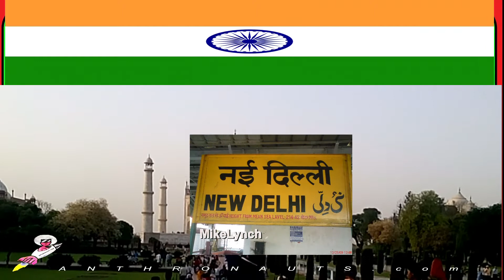URDU :Who speaks it ? | India Language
Namaste my Anthronaut! I’m your traveling anthropologist Mark Thomas.
Last time we learned how to speak some Mandarin Chinese …Now we’ll get familiar with India’s Urdu language, by learning some history and basic words for your next trip to India.
 “We have BREAKING KNEWS:
Where does the word ‘Urdu’ orginate?
After, Hindi and Bengali, Urdu is the most spoken language in India, and they recognize it as one of their 22 official languages. It is also official in the Taj Mahal state, Utter Pradesh.

Pakistan made Urdu their official national language in 1947. Along with Hindi they form the Hindustani language. Other than Urdu’s borrowed Persian, and Arabic words, most differences seem to be in how they are written.

 As we mentioned in an earlier episode, Hindi is written in Devanagari script, while Urdu is transcribed into Persian and Arabic characters.

So, is Urdu simply just a Hindustani dialect or is it a separate language?  Please, leave your answer in the comments below.

Urdu seems to have developed around the 13th century, and it’s called ‘Old Hindi’ until the 18th century.

During British rule, it is called Hindustani, and in 1837, Urdu and English replace Persian as India’s official languages until 1949 when Hindi replaces Urdu.

You’ll find Urdu in poetry, music, and Bollywood films.

Now let’s get practical and learn some practical Urdu words for your next trip, okay?
Upon arrival you may say hello to your new friends with
āssālam 'alaykum) السلام علیکم  . When you depart, goodbye iskhuda hafiz) خدا حافظ  . When someone gives you something, please thank them with  shukriya شكريه. To which they may respond to you with (koi baat nahin) کوی بات نہیں  .

By speaking just a little Urdu, it should help you help you bond with the people of India.
“ In our BREAKING KNEWS we asked where did the word ‘Urdu’ originates from?
Did you guess that it comes from the Turkic word ‘ordu’ which means “army.”
 In this series, you see that Urdu and Mandarin use distinct alphabets and words, but they both, represent the cultures of their respective countries.
In our next episode, we’ll return to China for their tasty national dish.

If you were informed by this video, please like, comment and share it with your INDIA traveling companions; then find even more Urdu language information at my blog, ANTHRONAUTS.com. Also remember to SUBSCRIBE joining our traveling cultural community.
Shukriya, Xie Xie, and thank you for joining us.
I’m Mark Thomas for Anthronauts…

Anthronauts explore  Humanity Space,
 while giving you just enough Anthropology
 to enhance your travels,
 and make the world a friendlier place...